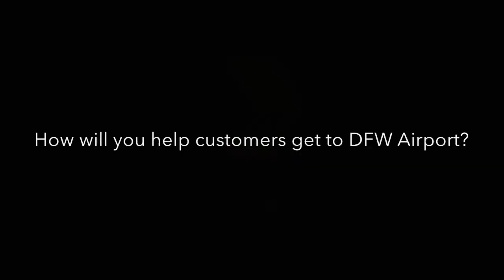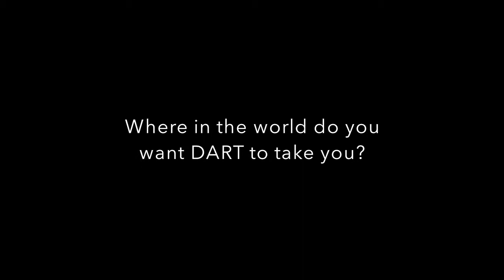DART to DFW: Meet Peter Kettenbeil, rail operator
"DART to DFW: Connecting you to the World" is a video series where you get to meet individuals around DART that are helping make the connection to Dallas/Fort Worth International Airport. Look for a new person featured every Tuesday until the opening of DFW Airport Station in August.